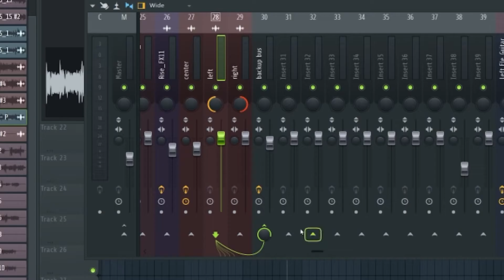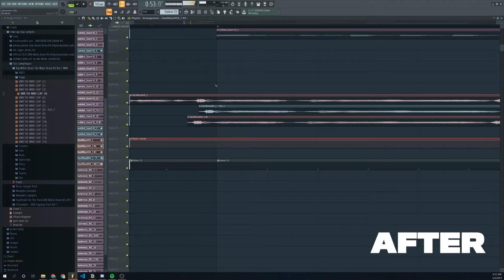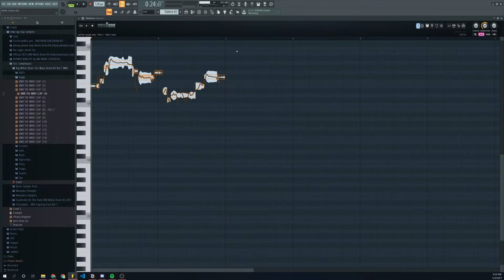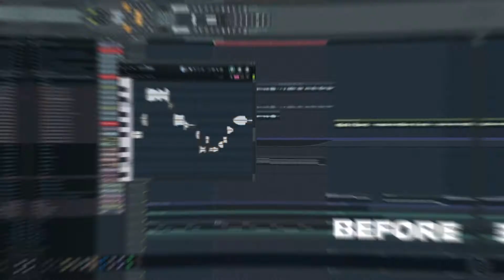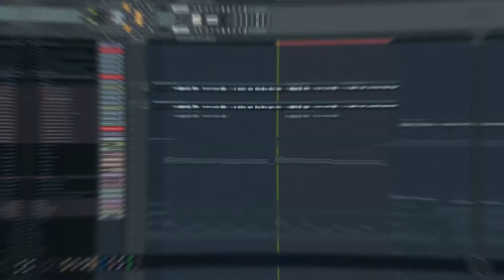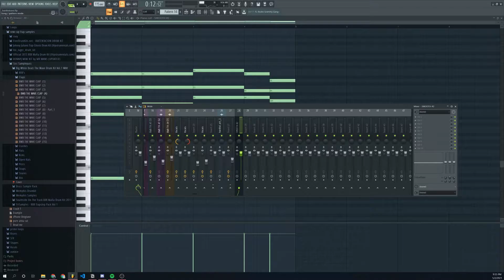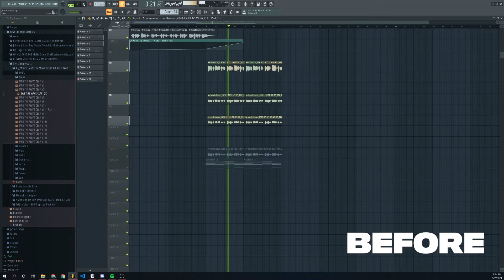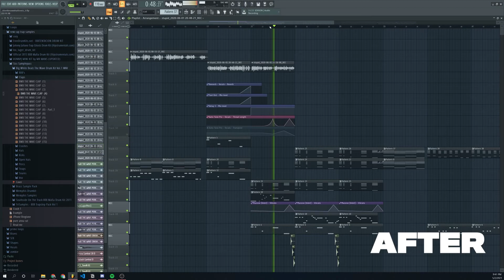How to Make Less Vocals More Interesting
Ever only have one vocal track to work with? Fret not, because in this video I'll show you how to make that one vocal track much more interesting than the boring one dimensional track it currently is.

Also, totally forgot my pop filter wasn't attached, so I'm sorry in advance.

Previously known as yec0dy / Thrilla.